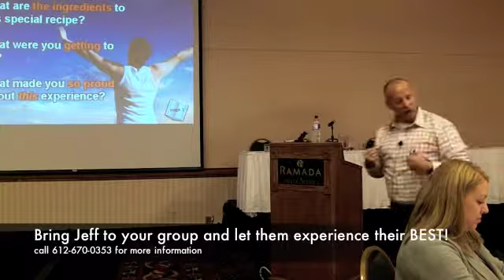Jeff Stafford | Orange Slice Training - What's a JUICY approach?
Take a sneak peak into a recent workshop Jeff facilitated for a group of 100+ Medical Educators.